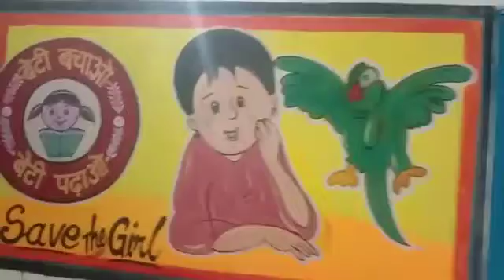Senha hostel me painting karya